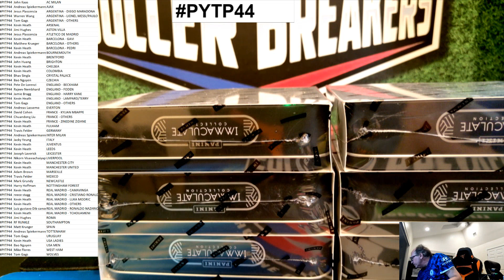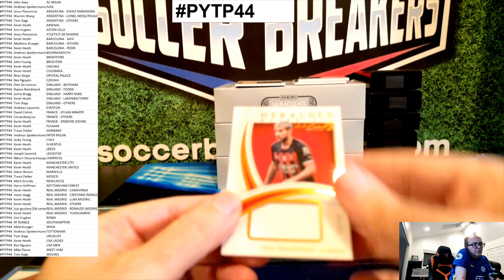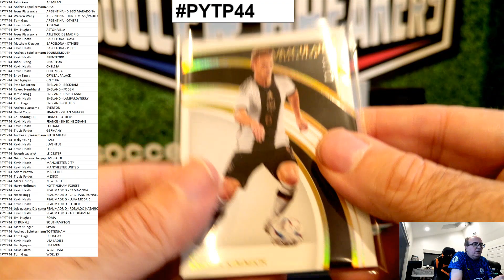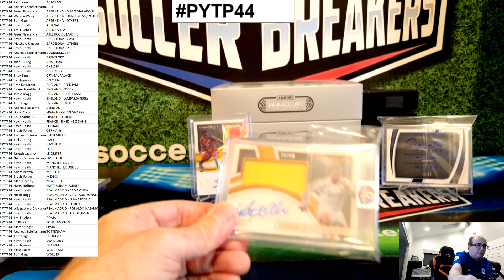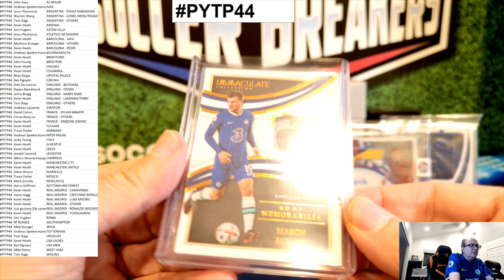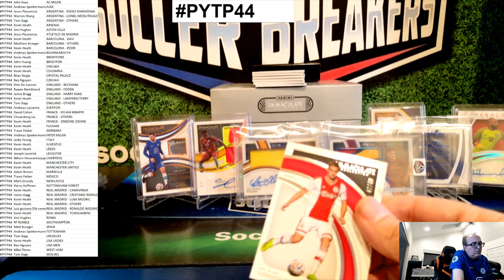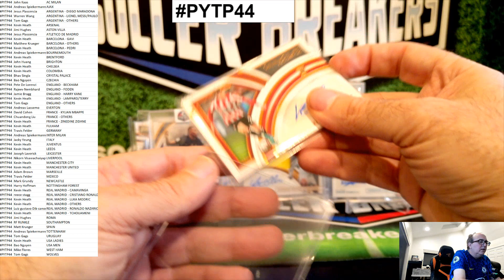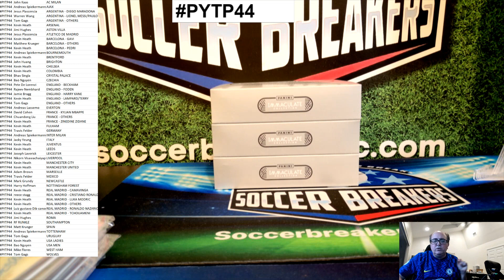2022-23 PANINI IMMACULATE SOCCER HOBBY 6 BOX, PICK YOUR TEAM CASE BREAK PYTP44 (SOCCER BREAKERS FC)